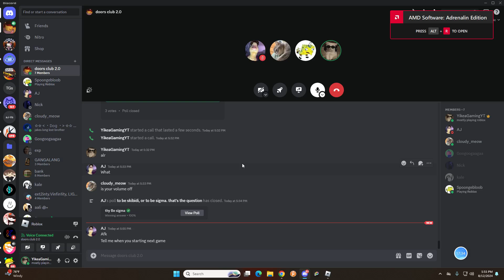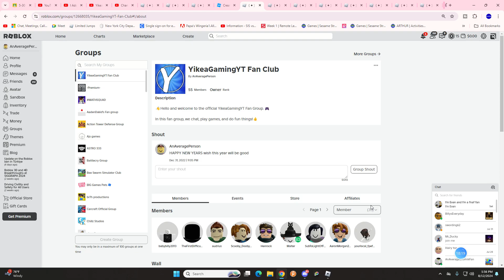Playing Doors with my Friends in Roblox! - (REACHED GREENHOUSE)